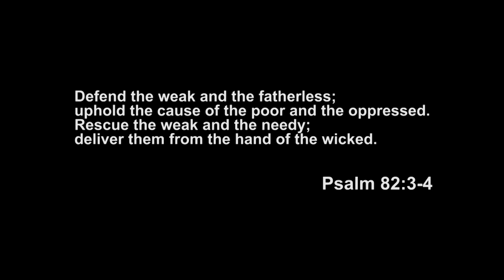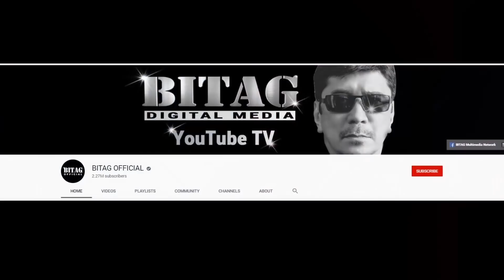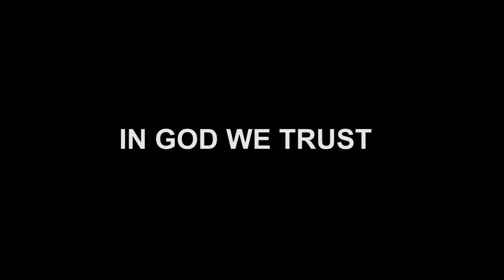"Sexy walk ang dahilan kaya pumirma ako!" (LAUGHTRIP)